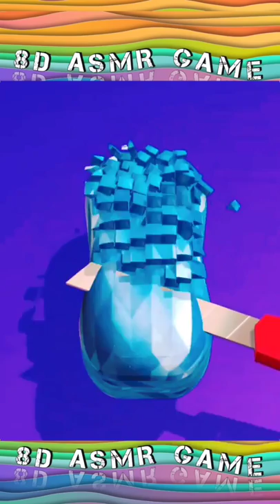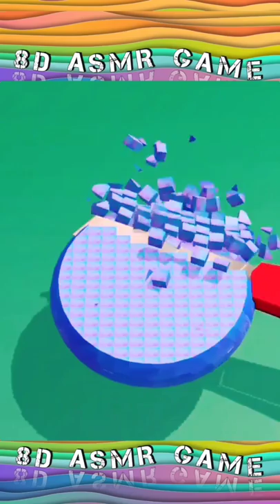Cake cutting 🎂 8D effect🎧ASMR game! Only here! Relaxing and satisfying game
cake cutting and soap cutting for relaxing and satisfying asmr
The best ASMR games with the most relaxing "8D sound" are in the palm of your hands..
Please if possible wear a pair of headphones to fully enjoy the 8D audio experience.~_~
oddly satisfying ASMR Games like -Fidget spinner -Soap cutting -Nail cut -Pop it -Sander, crusher, grindr, shredder and more..
I just started Channel today!!!